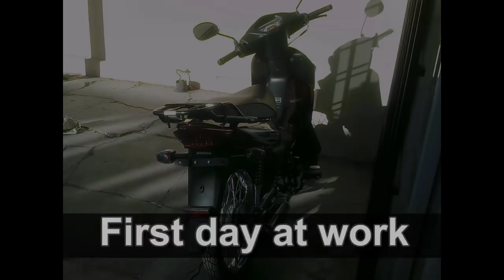My new Honda wave 2013 first video ever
I just bought this new 2013 Honda wave. Hope I can get a lot of fun just like I did with my other scooter I use to have... any way, this motorcycle looks fun and it is easy to drive.